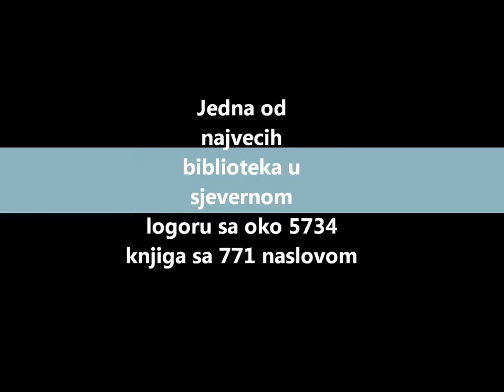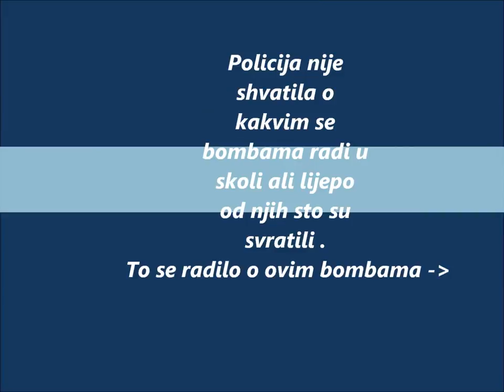Druga Gimnazija Mostar